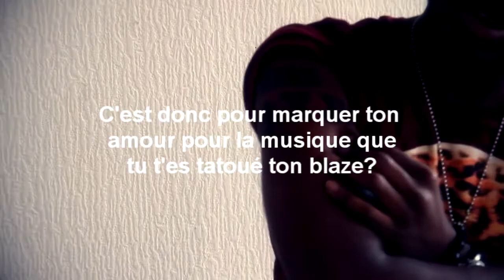Interview Criss Kayji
Après la sortie de sa mixtape "Frai..." Criss Kayji a accordé une interview à l'équipe CVDL